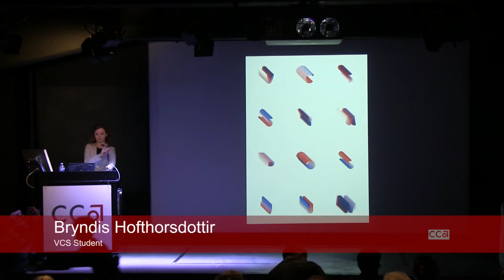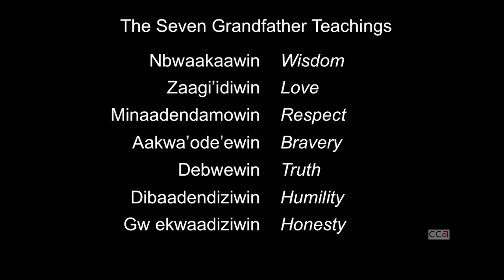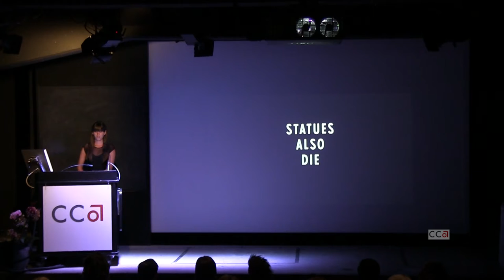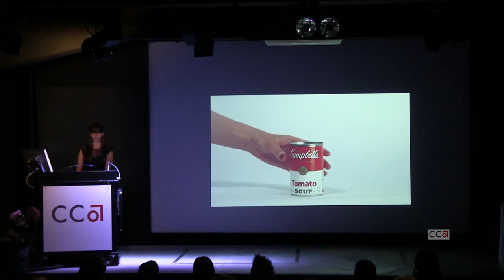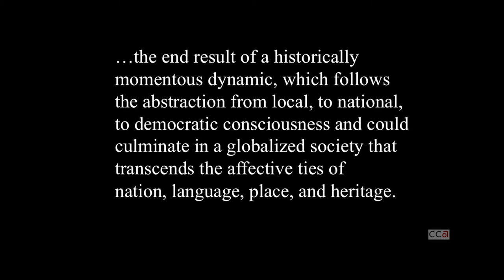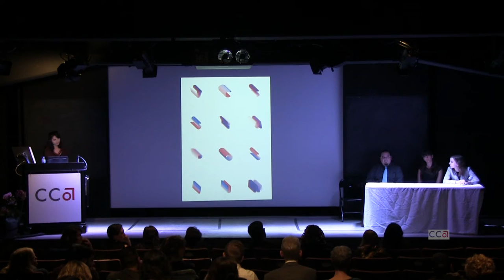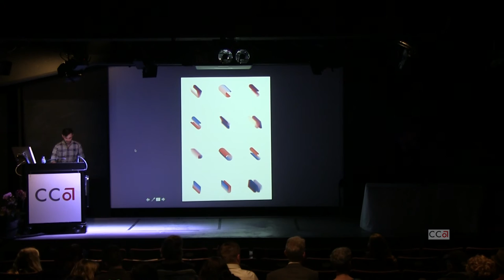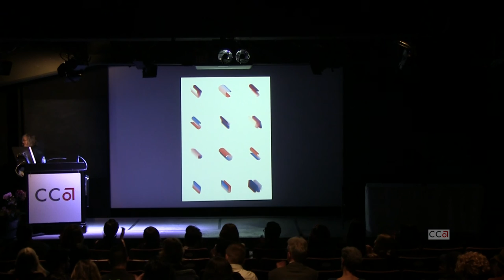Visual and Critical Studies (VCS) Spring 2016 Symposium (Part III)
Recorded April 23, 2016, in Timken Lecture Hall at California College of the Arts on the San Francisco campus.

The Graduate Program in Visual and Critical Studies (VCS) trains students to deeply engage visual culture by refining written and oral presentation abilities, sharpening critical faculties, fostering research skills, expanding methodological options, and furthering the development of both creative and traditional modes of critical expression.

The 2016 VCS Spring Symposium serves as the program's capstone event at which this year’s cohort will present innovative and transformative research in the field of visual and critical studies.

In this half-day-long public symposium, VCS graduate candidates will critically examine visual phenomena across the range of fields represented at the college: art, social practice, film, design, digital media, comics, creative writing, architecture, and curatorial practice.

They will explore visual culture within a curricular framework of critical theory, visual studies, cultural studies, and writing.

cca.edu/academics/graduate/visual-critical-studies